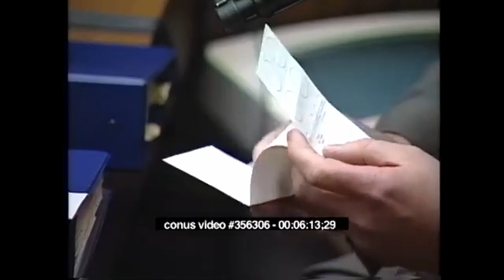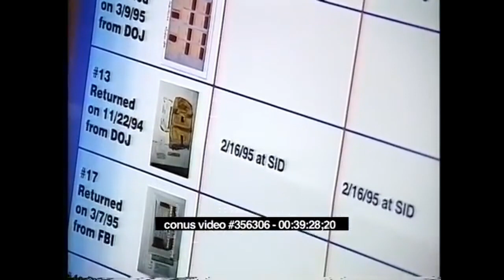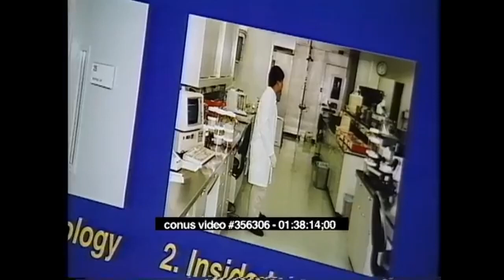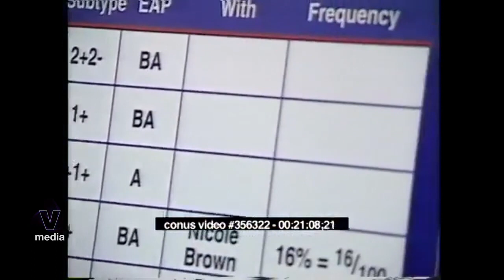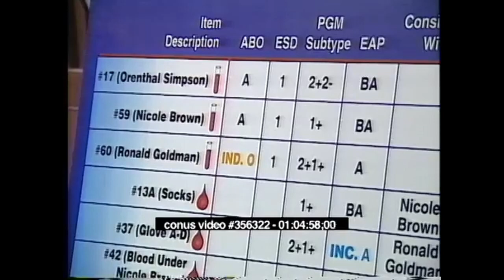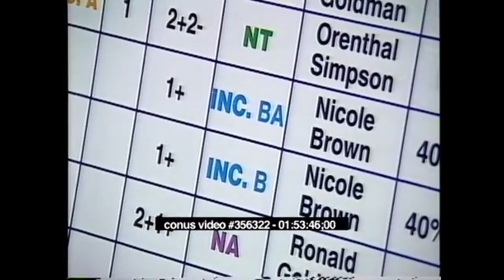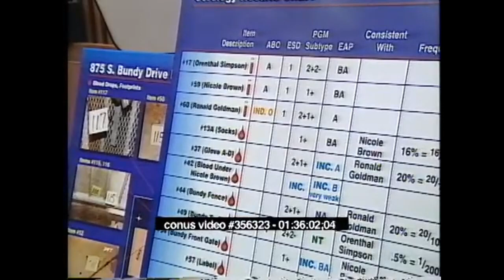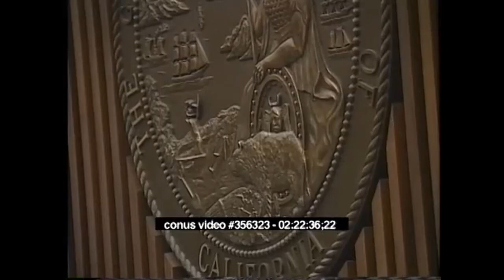People v OJ - Day 59 - May 2, 1995 - Audio Remastered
People v  OJ Simpson - Day 59
The legendary case from the 90's. I've taken the audio and enhanced it for a better experience. Shoutout to  @ojtrialuncut7954  for compiling the videos.